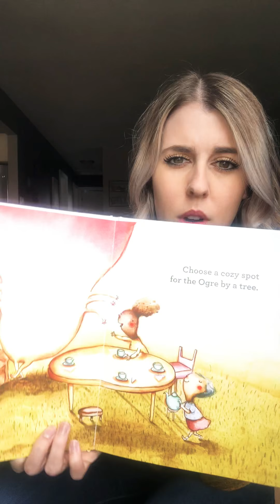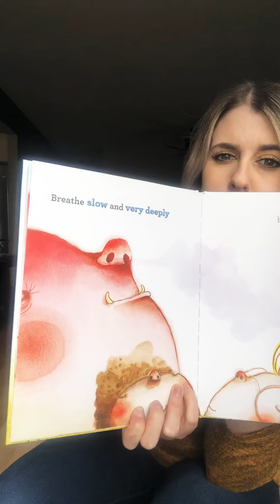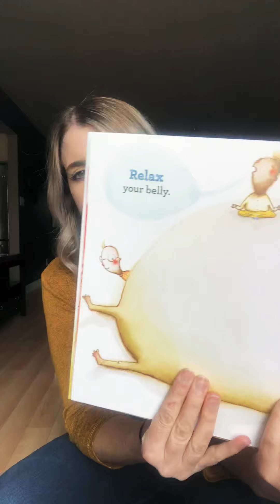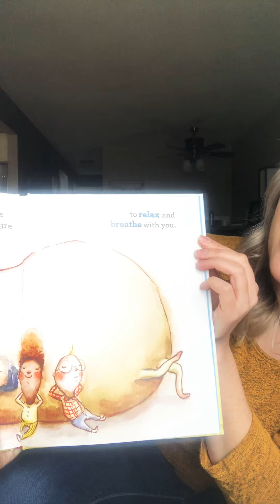When the anger oger visits read-a-loud